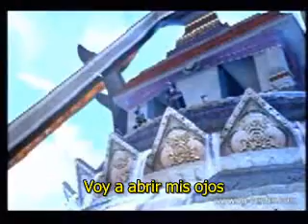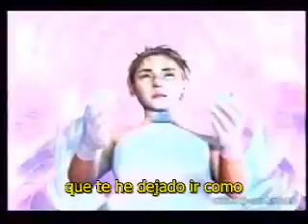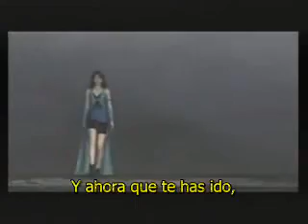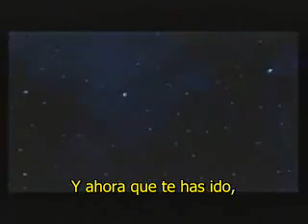Can't Cry Hard Enough/No puedo llorar lo suficiente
"Can't Cry Hard Enough" de los Williams Brothers